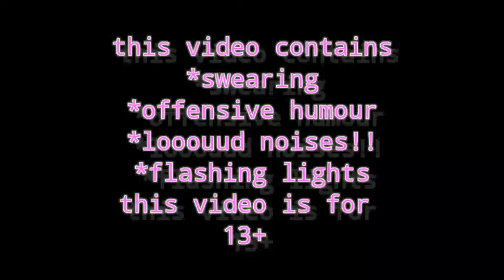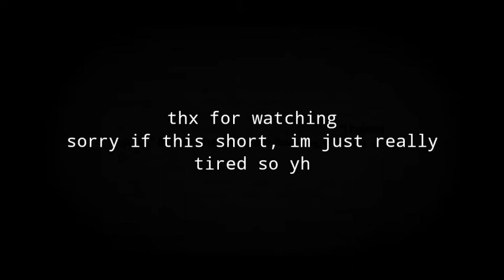|YTP| HYP3RTRACE drank cofee and made videoh while buzzeEd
please read!
(this video is mainly for 13+)

context*
I had an idea of making a YTP in a single day, so i decided to get absolutely buzzed off of coffee and started on making this PoS...
Anyway thx for supporting me
*ight imma head out*

clips from
Jontron- plug and play games
charmx- reaction to the memesheep memes
spongebob squarepants- under the small top
pulp fiction- english motherf**er scene
the mario hotel clips/scenes
dr disrespect- get a life meme